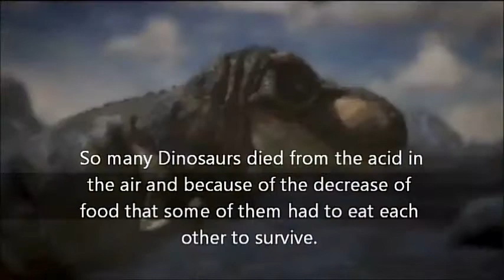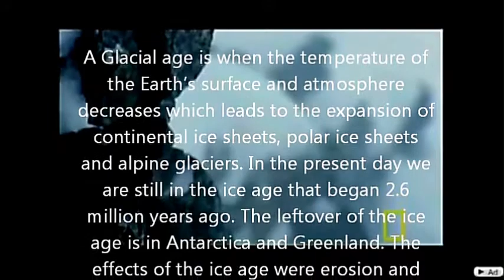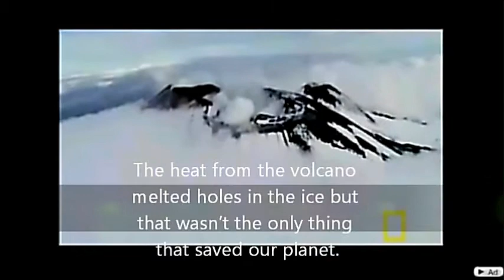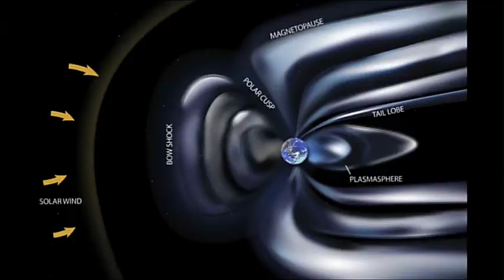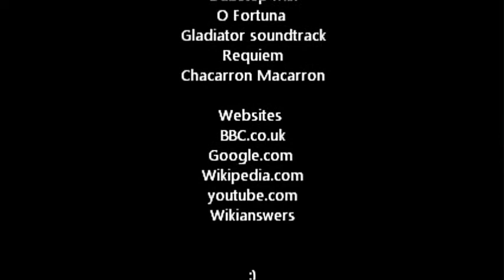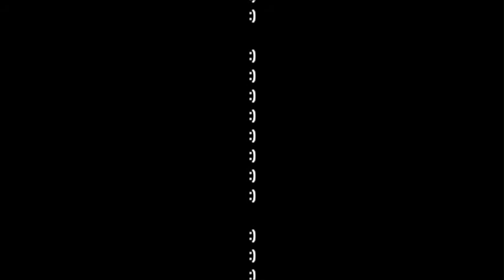Earth and moon Development & Relationship part II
Girton Grammar school students